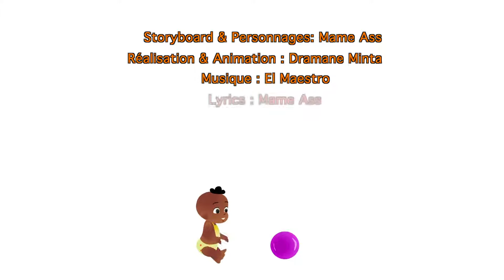COMPTINES WOLOF - " KELEMATI "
l'idée de cette série est d'offrir aux parents des comptines bien sénégalaises en wolof pour éveiller les enfants en leur apprenant avec des images qui leur ressemblent.